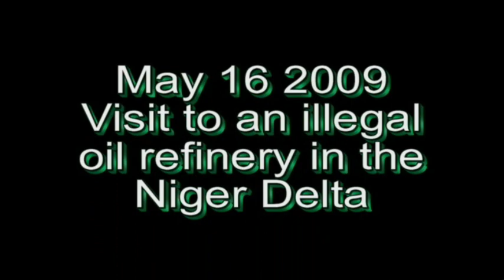may 16 2009 Visit to an illegal oil refinery in the Niger Delta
Comrade Sunny Ofehe and his crew visit to an illegal Oil refinery in the Niger Delta creek,